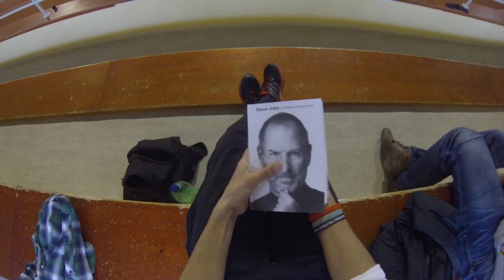GoPro HERO 3- Life Of Movement Continues!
Everything after injury and life of movement still continues! :) So i decided to make this video little bit shorter than usual. Thanks to Hospi for his patience with recording with his GoPro camera. And thanks to everyone else for being in my amazing life with endless possibilities! Enjoy and feel the movement! Share the movement, Use the movement!